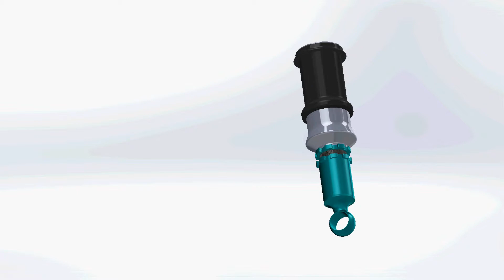AirREX air struts technical explosion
technical explosion 3d animation of an air struts AirREX